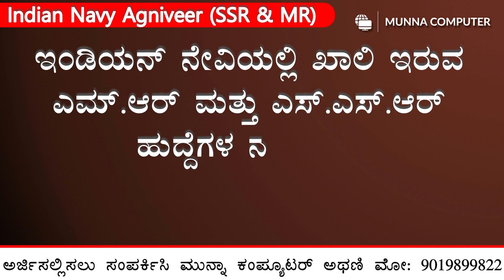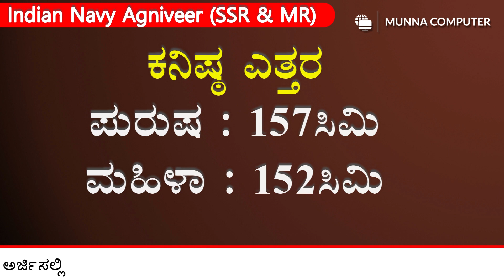indian navy agniveer ssr mr | join indian navy 2022-23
ಅರ್ಜಿಸಲ್ಲಿಸಲು ವೆಬಸೈಟ ವಿಳಾಸ ಈ ಕೆಳಗಿನಂತಿದೆ